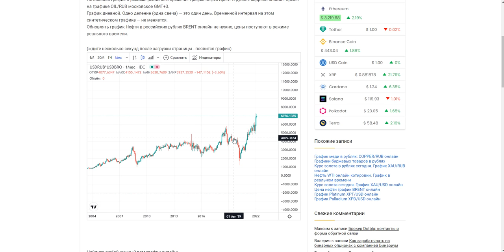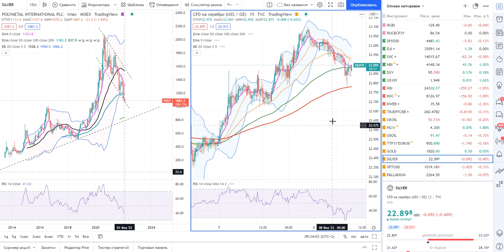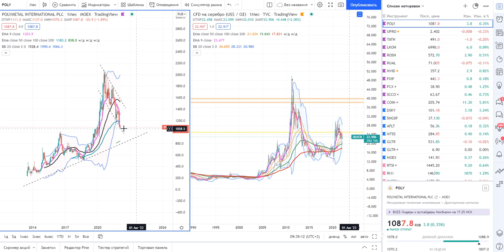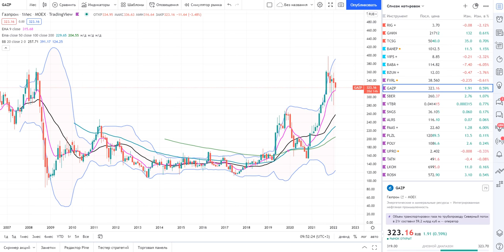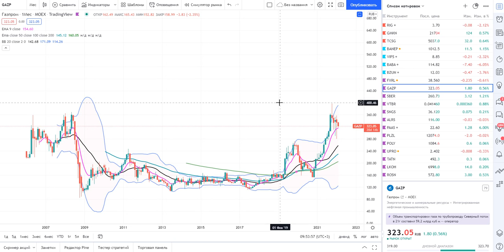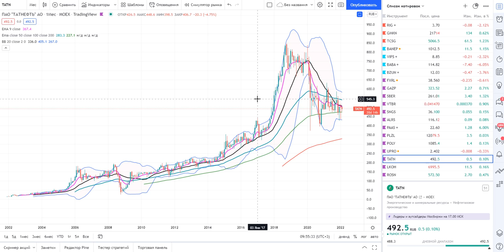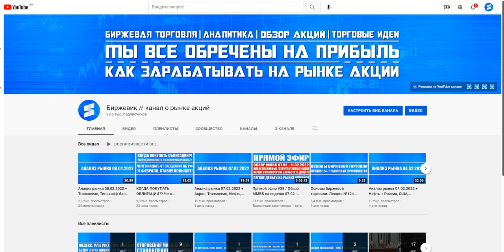ЭТИ АКЦИИ КОМПАНИЙ В 2-3 РАЗА ВЫРАСТУТ ЧЕРЕЗ 5 ЛЕТ!!! Полиметал, Полюс, Норникель, Татнефть и прочее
2) ВК группа - наше сообщество на сайте Вконтакте где так же постится аналитика, новости, акции и облигации, технический и фундаментальный анализ (все тоже самое что и на телеграмм-канале).

3) Инстаграм - наш Инстаграм канал.